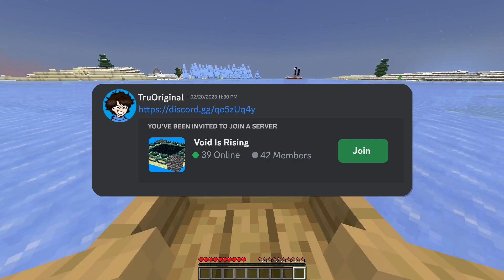Clutching a Void Experiment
How I Survived a Minecraft Anarchy Event

In the server, the void rises every 30 seconds and we have to survive it. I found out a glitch that allows you to fly and used it to try and fly but it was eventually never used becuase of the ending. Although I did survive and almost won the event

Twitch (I dont stream often)